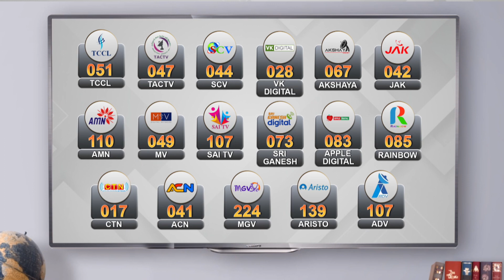கார்த்தி சிதம்பரத்தை கைது செய்ய தடை | Karti Chidambaram gets Relief in 2011 Bribe for Visa Case